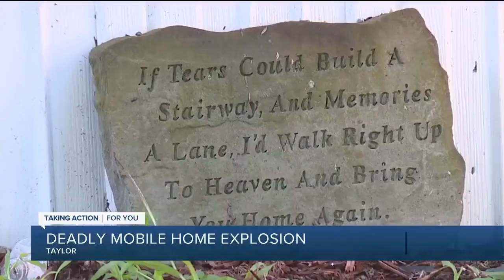Deadly house explosion in Taylor caught on doorbell video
The Taylor Fire Department is investigating a deadly explosion on Thursday night.